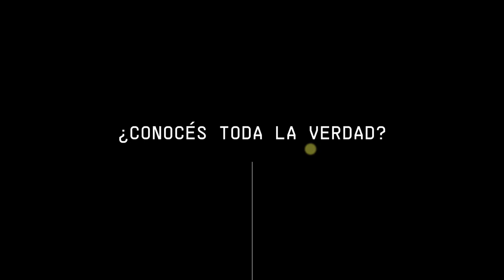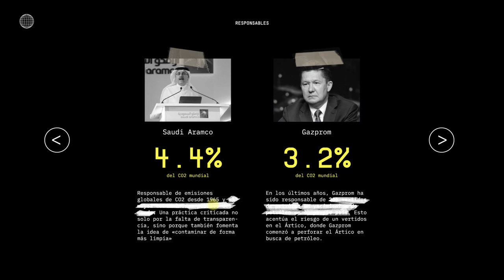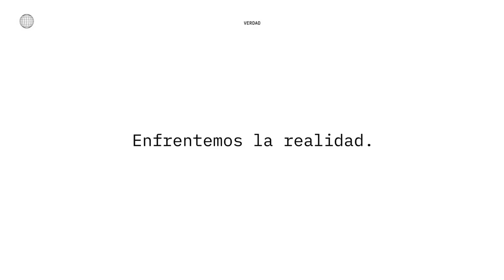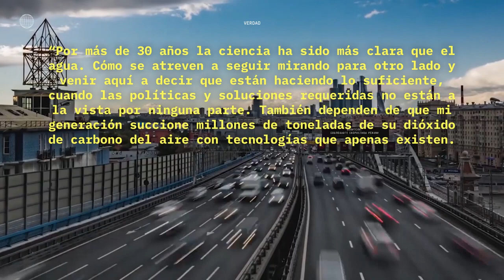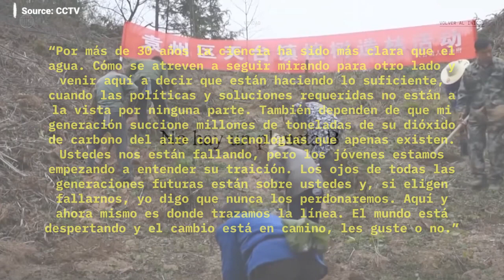La Vista Gorda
El concepto principal de este trabajo interactivo es el de la censura. Esta y la negación no son ajenas a la temática del cambio climático que tanto se ha
intentado ocultar desde hace más de una década. Pero ¿Quiénes son aquellos que no permiten que se conozca la verdad? ¿Quiénes se benefician con la destrucción del planeta y prefieren mantener ocultas las consecuencias?
Estas son algunas de las cuestiones a tratar en la siguiente página. El objetivo es darle al usuario la oportunidad de reflexionar sobre estos
interrogantes y acercar al usuario información adicional en términos de divulgación sobre la temática específica.

Estudiantes: Julián Moroni y Sofía García Díaz.
Docentes: Marcos Agüero y Beatríz Casado Fadrique.